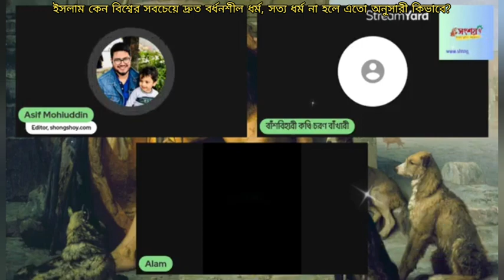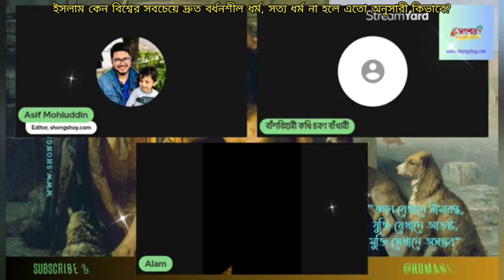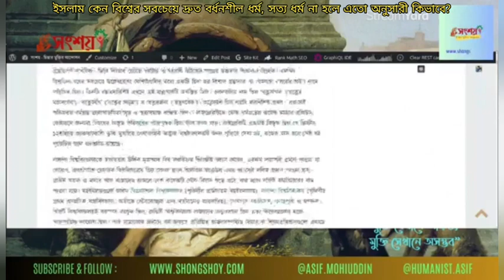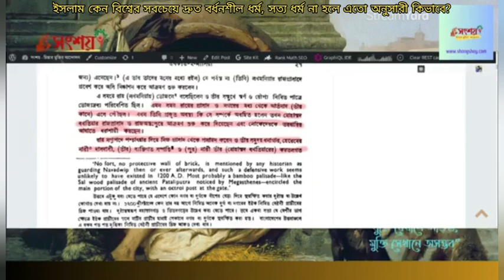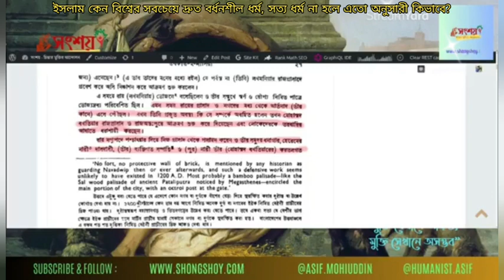ইসলাম কেন বিশ্বের সবচেয়ে দ্রুত বর্ধনশীল ধর্ম, সত্য ধর্ম না হলে এতো অনুসারী কিভাবে?